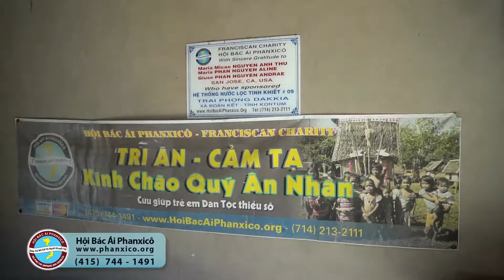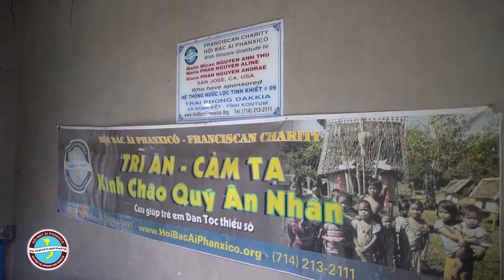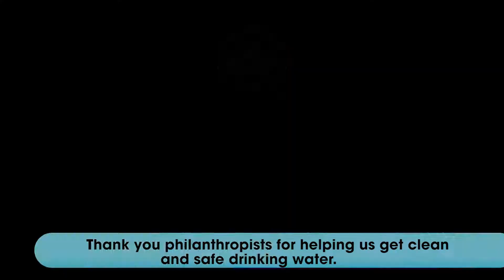Niềm Vui có Nước Sạch tại Làng phong Đak Kia - Kon Tum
Hội Bác Ái Phanxicô - Franciscan Charity